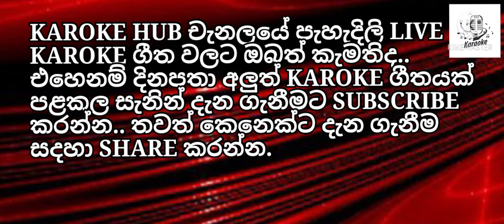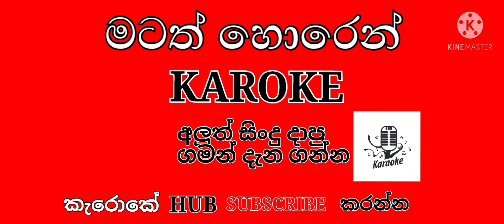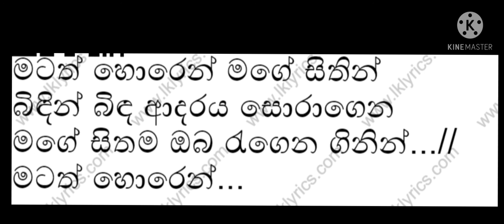Matath Horen Karoke ( without voice ) - මටත් හොරෙන් කැරොකේ